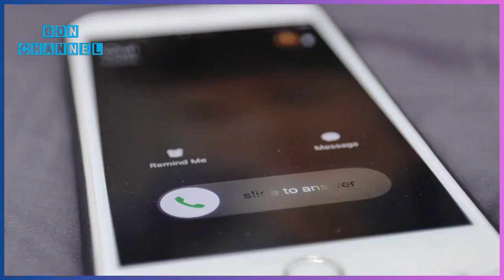သင့်ကို တစ်စုံတစ်ယောက်က လျစ်လျူရှုတဲ့အချိန်မှာ ဒါတွေကို လုပ်ဆောင်လိုက်ပါ။